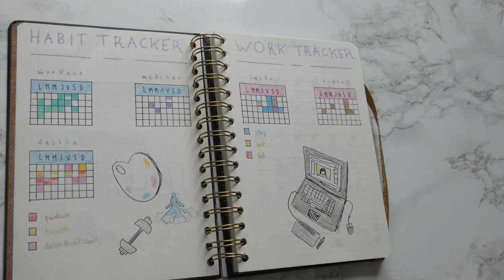BULLET JOURNAL OCTOBRE 2022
Faisons ensemble le bullet journal d'octobre ☺

• Ce que j'utilise dans la vidéo :

→ Le journal Harry Potter
→ La trousse de crayons

• Je filme avec :

→ Appareil photo numérique Lumix modèle DC-FZ81